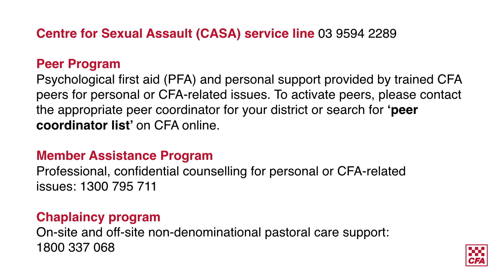CFA CASA Support Service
A further update following our announcement last week that we had established a specialised support service for survivors of historic child sexual abuse. The announcement, not surprisingly, drew some strong and heartfelt responses.

We’re particularly indebted to the incredibly brave and honest email from members  who have shared their stories in a way that will help CFA ensure a safe environment for all children who are members of CFA or receive our fire safety education.